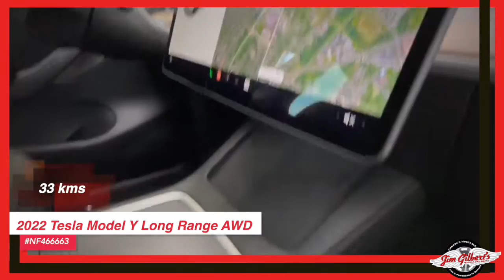For Sale | 2022 Tesla Model Y | Used SUV | Pre-owned Vehicles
2022 Tesla Model Y Long Range AWD NF466663
Check out this nice SUV with only 33 kilometres at an awesome price. Get your Hug today.

Serving:
Oromocto
Fredericton
Minto
Chipman
Doaktown
Boiestown
Nackawic
Harvey
St Stephen
McAdam
Hanwell
Moncton
Saint John
Woodstock

402 St Mary's St
Fredericton, NB
E3A 8H5